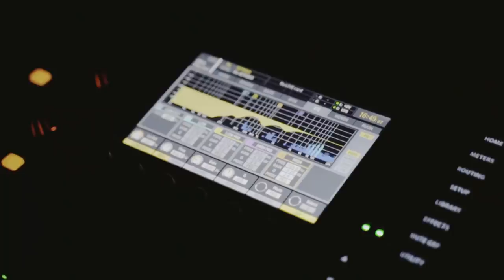Партнерская конференция 1С-Битрикс "На волне". Как мы это сделали!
3 апреля  2020 года состоялась партнерская конференция 1С-Битрикс! Впервые конференция прошла в новом формате - онлайн из Калининградского офиса компании 1С-Битрикс.

Мы презентовали новый Битрикс24 и представили антикризисный план действий. Рассказали партнерам, как не только адаптировать свой бизнес к текущим реалиям, но и добиться роста.

Смотрите backstage-ролик о том, как мы это делали и будьте с нами на одной волне!